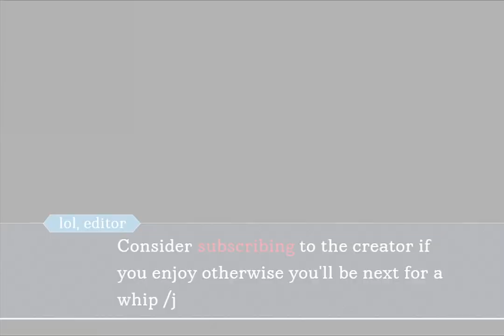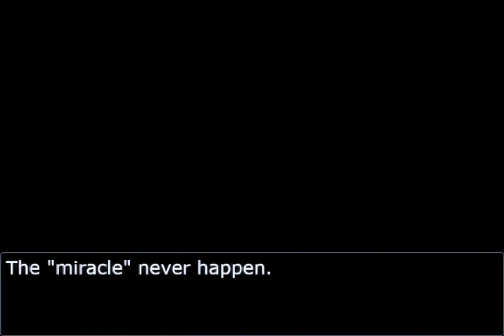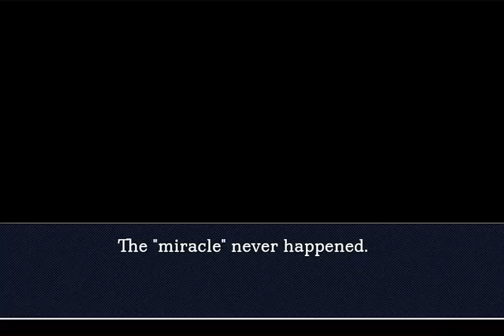When a typo is spotted in a bad ending (objection.lol)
NOTE: The timezones used in the video does not relate to the Ace Attorney timeline, and furthermore relates to RWT (Realworld Time). Please don't get confused with this.
(MAY CONTAIN PARTIAL SPOILERS FOR JUSTICE FOR ALL AS DENOTED AT THE VIDEO'S BEGINNING)

The second game was just localized for the DS, and boy do typos come up. Atmey and the court plays some of the 2nd port in the trilogy to which Atmey presents his wrong evidence to the wrong person, achieving him a 'bad ending'. Phoenix is over the wanderings of streets in-game, but that is until a 'typo' shows up (The "miracle never happen.). The court then suddenly bursts into laughter, to which is several days after the release. Later on when we meet Atmey and several people in the same cell the 2019 Trilogy port gets the typos out of the way leaving Atmey into total shock.